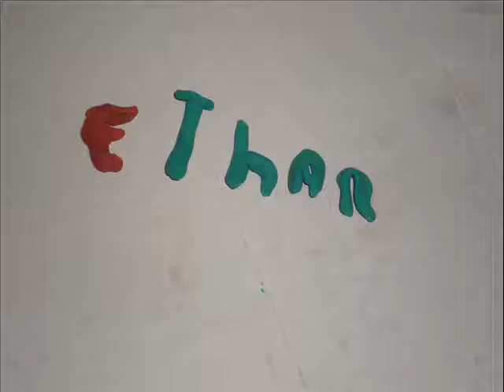snip and burks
wiered !